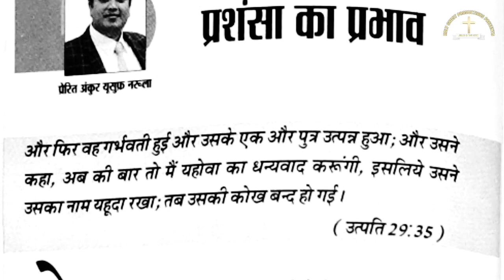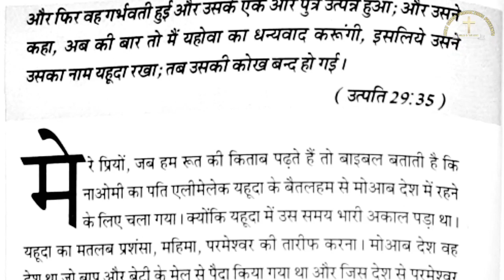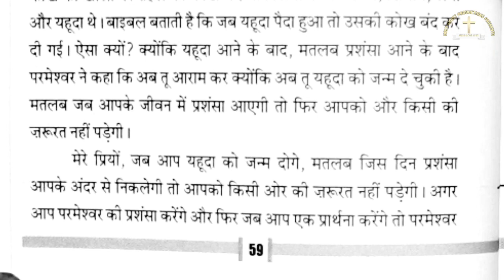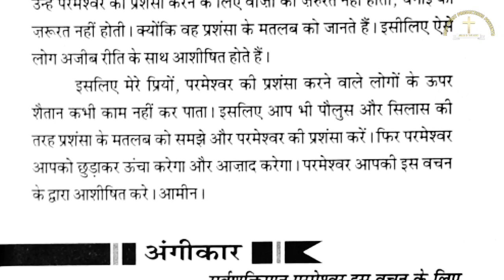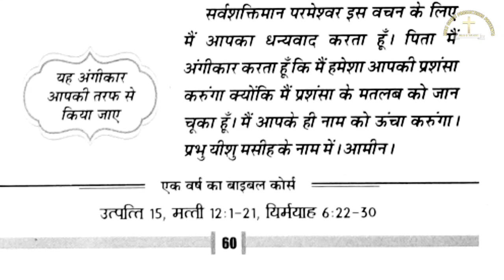मेरी भविष्यवाणियों की पुस्तक 29-11-21| ANKUR NARULA MINISTRY | APOSTLE ANKUR NARULA